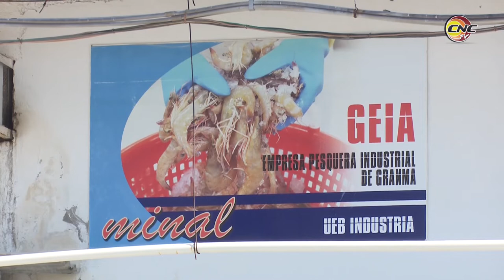Heroína del Trabajo protagoniza procesos productivos para incrementar alimentos a la población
Salvadora López ganó la condición de Heroína del Trabajo en el año 2018. Desde muy joven la granmense labora en la empresa pesquera industrial del municipio de Manzanillo. Este primero de mayo Salvadora estará en primera fila produciendo alimentos para el pueblo.